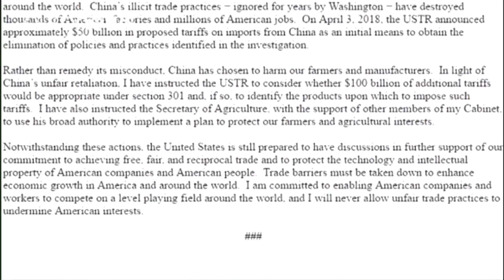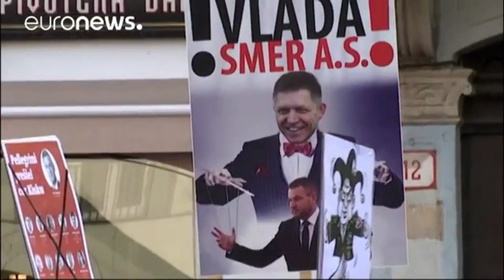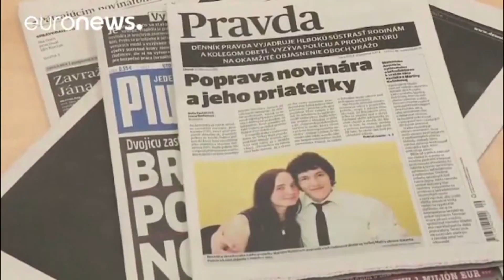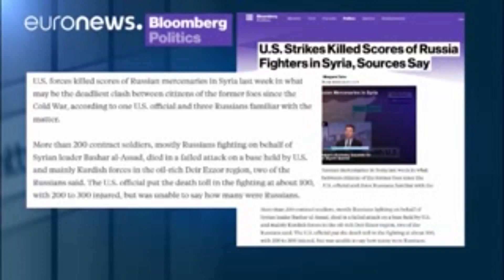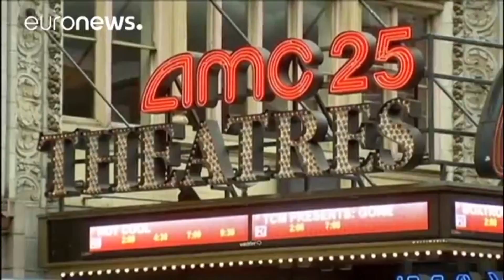E Notisia Merdia 6 April 2018 3